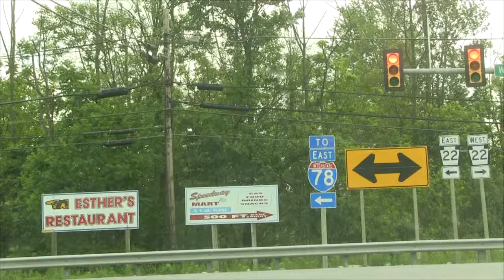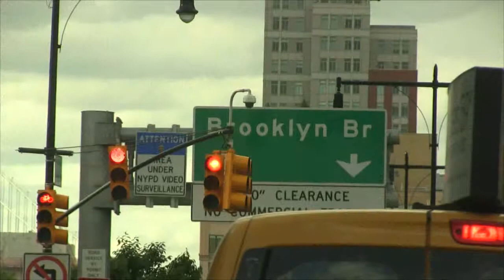Drive to NY